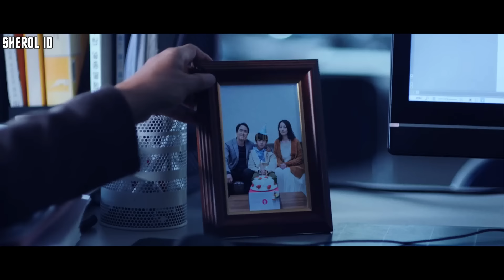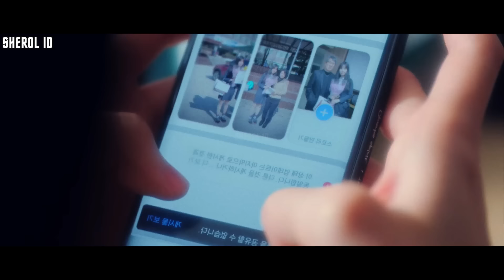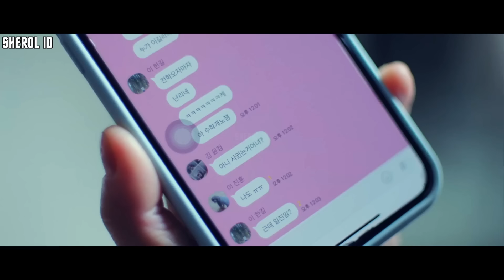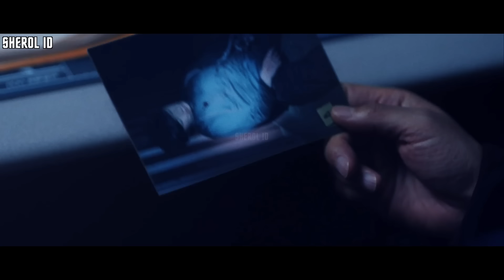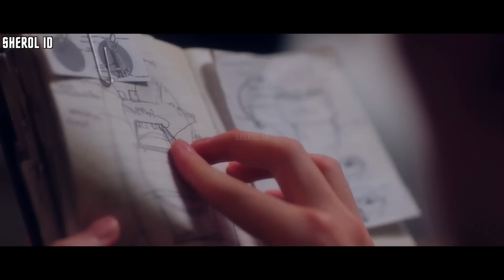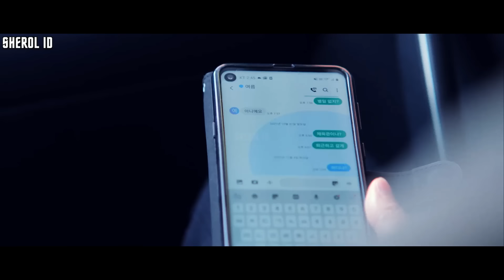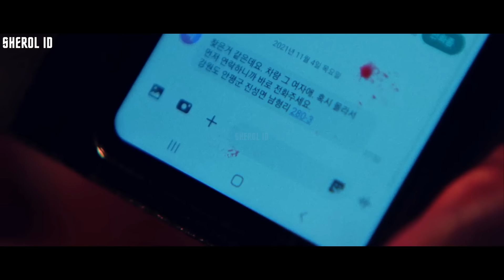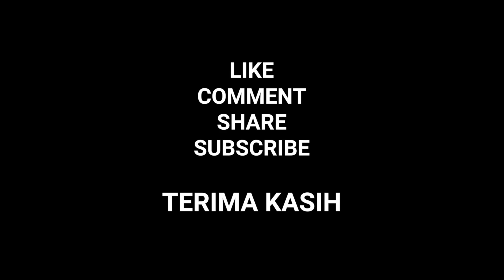RAHASIA PEMUDI PINDAHAN - Seluruh Alur Cerita SERIES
Seluruh Alur Cerita SERIES
Sherol ID

00:19 JUDUL
09:22 EPISODE 2
17:06 EPISODE 3
25:16 EPISODE 4
31:25 EPISODE 5
36:55 EPISODE 6
42:31 EPISODE 7
48:23 EPISODE 8